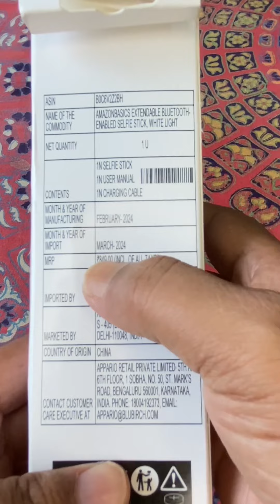আমার tripod টা ভেঙ্গে গেল😭😭 || New tripod Unboxing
Unboxing new tripod from Amazon

If any one new here then welcome to my channel, My name is Sandipan Roy, I'm from Assam Silchar, So, if you enjoy the video then please press the like and subscribe button.   , plzz 🙏🏻 do  support  me friends 🙏🏻